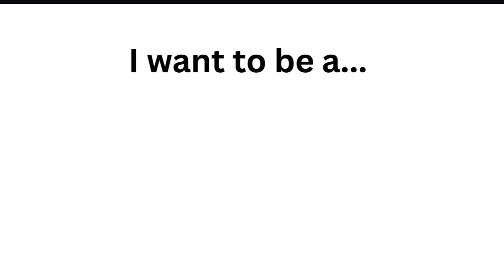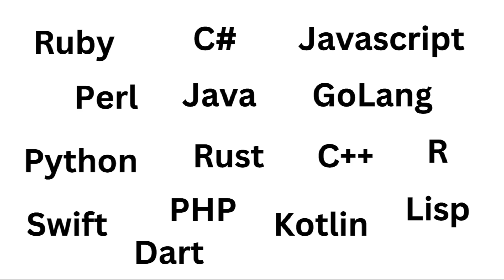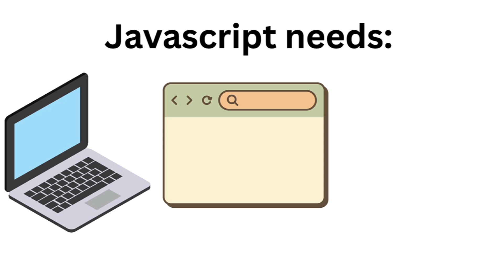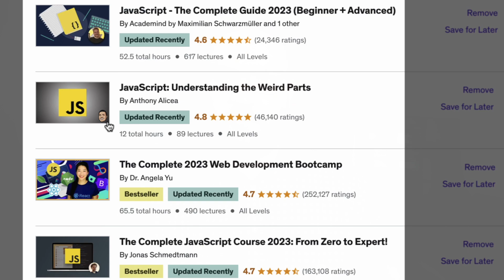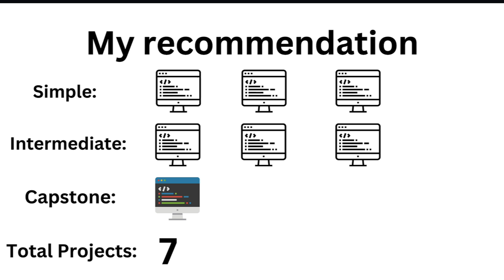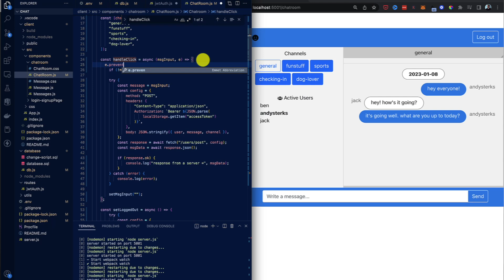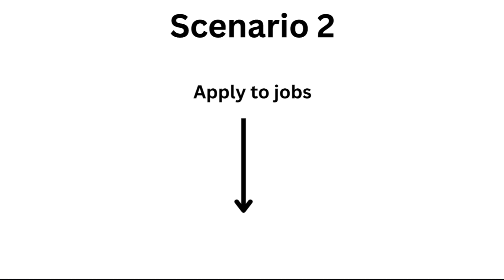How to Learn to Code in 2023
This video is a comprehensive breakdown of the strategies you’ll need to learn to code and be a self-taught software developer.

🏆 * Coaching Program *
Interested in joining my paid coaching program and getting support to get your software development career started? If you consider yourself an action-taker, you're ready to invest in your career and you're committed to putting in the work then book your intake call

📚 Books Recommended In The Video
* HeadFirst Javascript